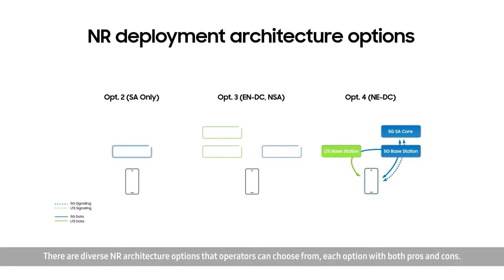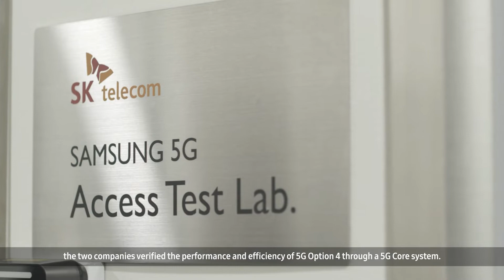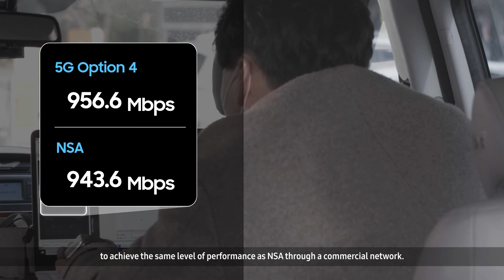[SK Telecom - Samsung] Performance enhancement with 5G Option 4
In February this year, SK Telecom and Samsung demonstrated the world's 1st 5G Option 4 trial. During the trial, the two companies verified the performance and efficiency of 5G Option 4 through a 5G Core system. 5G Option 4 will allow SKT to use the advanced 5G Core network and utilize network slicing with enhanced QoS and security for different services. SKT will continue to optimize this technology by collaborating with various global eco players and provide better 5G services to customers.